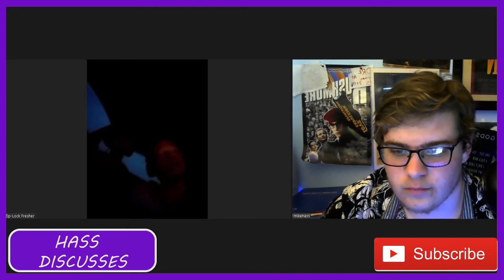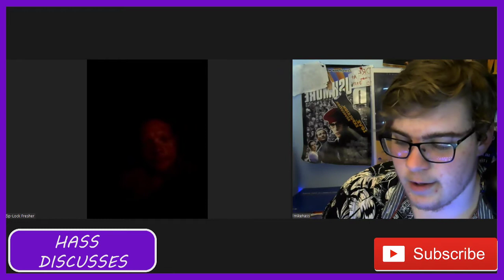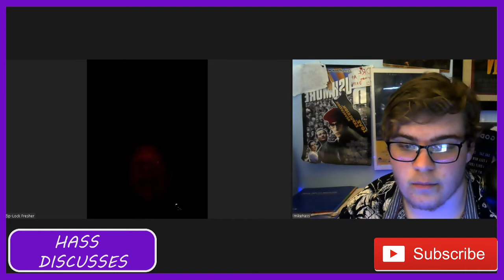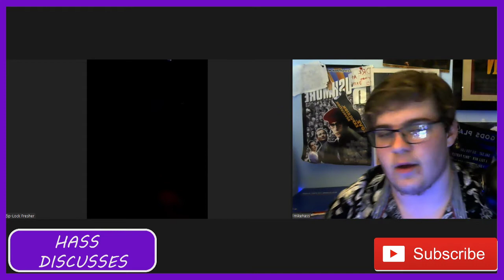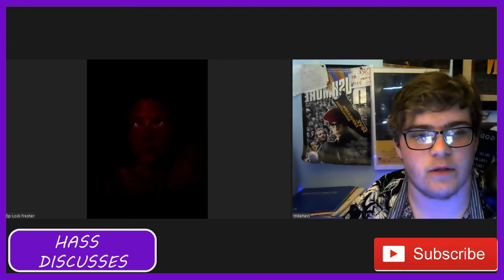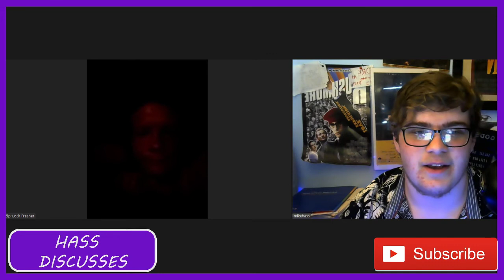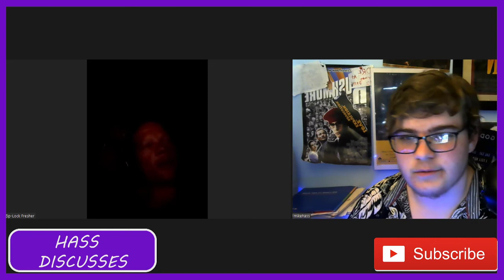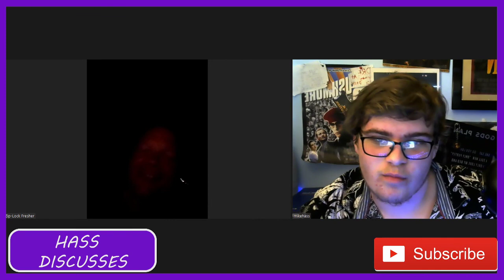Zip-Lock Fresher of Duality returns on HASSDISCUSSES 83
check his stuff out